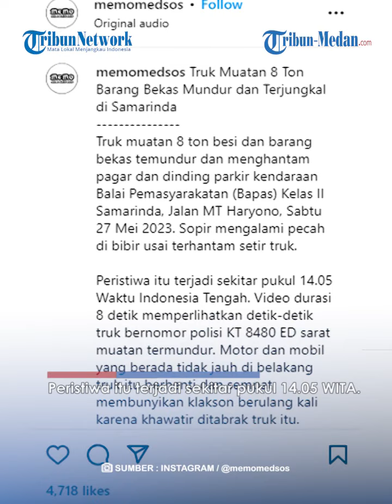Truk Bermuatan Delapan Ton Tak Sanggup Menanjak hingga Terjungkal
TRIBUN-MEDAN.COM - Truk muatan 8 ton besi dan barang bekas mundur dan menghantam dinding parkir kendaraan Balai Pemasyarakatan (Bapas) Kelas II Samarinda, di Jalan MT Haryono, Sabtu 27 Mei 2023.

Berdasarakan video yang diunggah oleh akun Instagram @memomedsos terlihat truk tak sanggup menanjak, hingga akhirnya terjungkal ke belakang.

Peristiwa itu terjadi sekitar pukul 14.05 WITA.